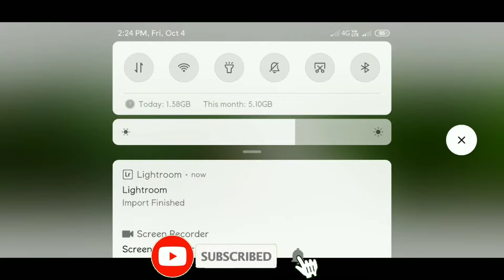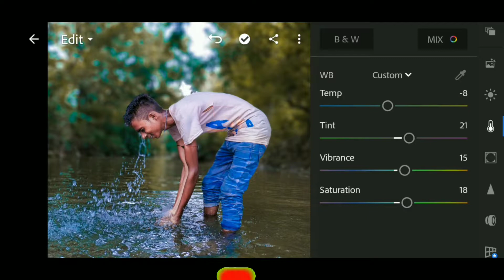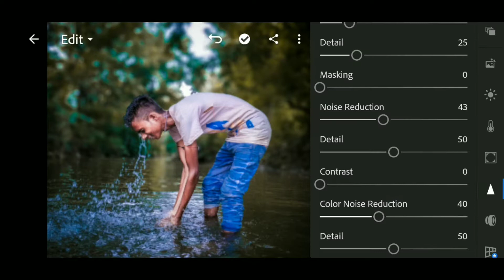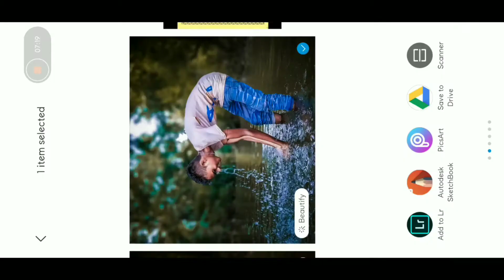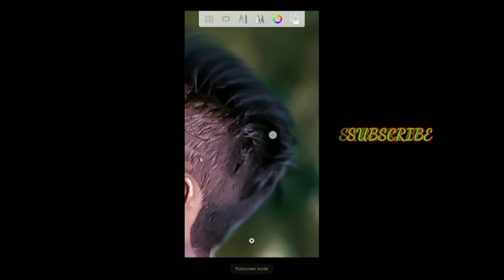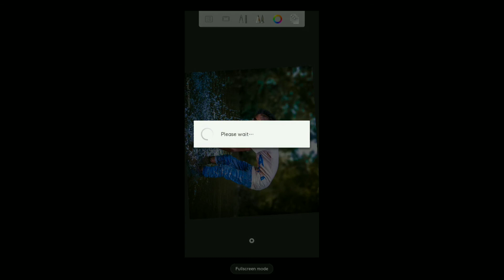Lightroom Editing || Phone Camera ||Coloring 2019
SUBDSCRIBE NOW